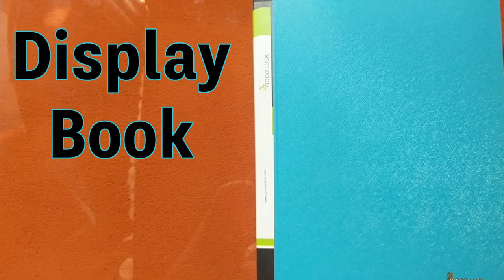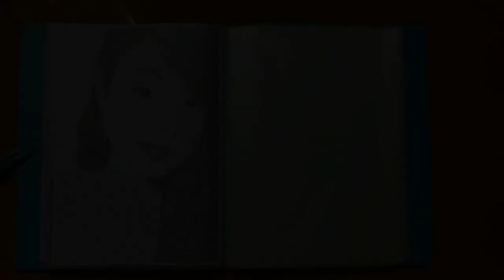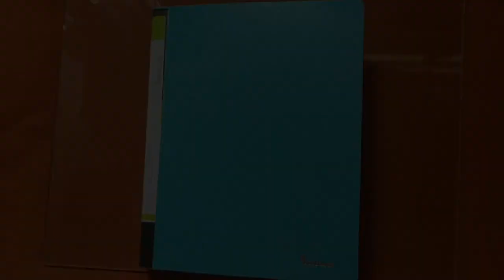My Display Book Tour | All My Drawings of 2020 | Arts By Ismail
display book tour,
sketchbook tour,
drawing tour,
sketches tour,
how to draw beautiful painting,
best pencils for beginners,
pencils i used,best graphite pencil,
best charcoal pencils,drawing tutorial,
drawing tutorial for beginners,
pencils for drawing,
drawing material for beginners,
drawing material tutorial for beginners,
drawing tutorial,
pencil art,
drawing videos,
sketch tutorial,
how to draw from a reference photo,
graphite pencils,
portrait drawing,
from sketch to finish,
how to draw a face for beginners
my all drawings of 2020
all drawing display book tour
all drawing materials